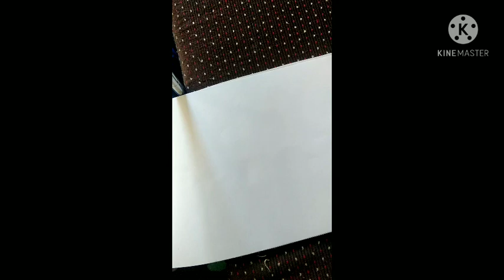Draw shinchan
very easy way to draw Shinchan

youtube short

draw Shinchan easy step by step

easy tutorial for kids, beginners